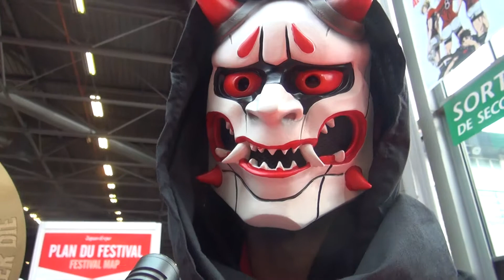コスプレイヤー・インタビュー@Japan Expo 2017